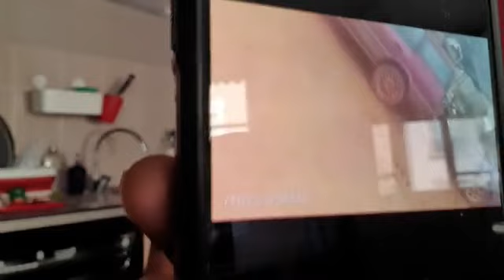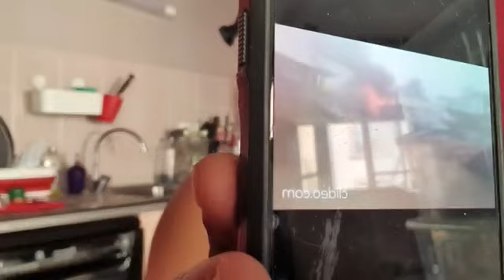Ai-je entendu parlé se soya?